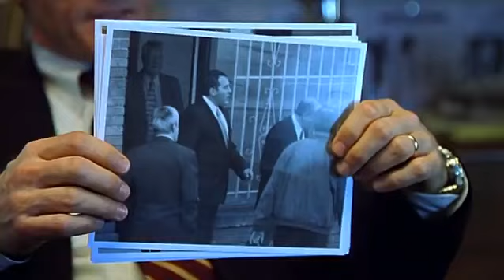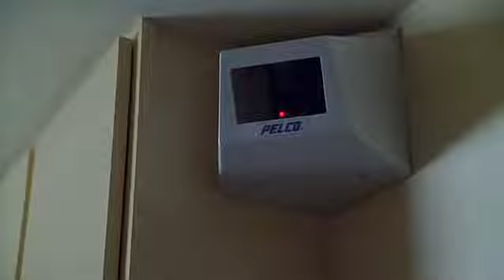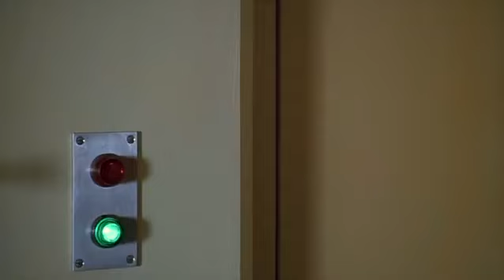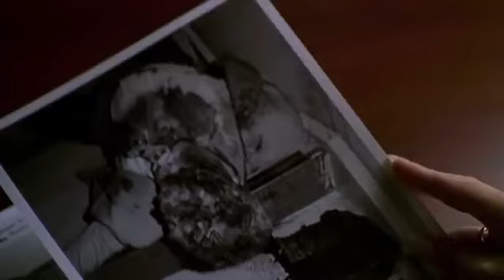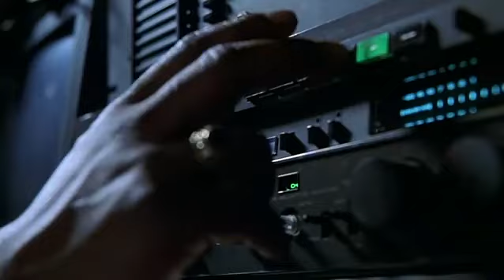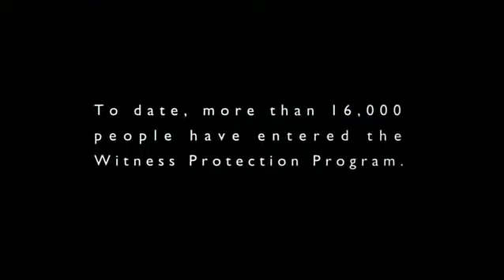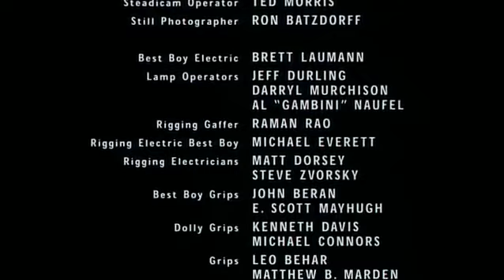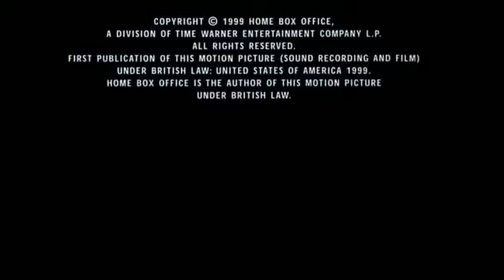Tanúvédelem teljes film magyarul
Szereplők:

William Sadler Sharp
Tom Sizemore Bobby Batton
Forest Whitaker Steven Beck
Skye McCole Bartusiak Suzie Batton
Mary Elizabeth Mastrantonio Cindy Batton
Shawn Hatosy Sean Batton
Greg Pitts Duffy
Jim Metzler Jim Cutler
Daniel Zacapa David Ramirez
Greg Lipari Hit Man
Leon Russom Reedy
Joanna Merlin Cindy's Mother
Új élet, új személyazonosság, de az FBI sem ígérhet új lelket! Bobby Batton (Tom Sizemore), a Dél-Bostont uraló maffia egyik embere épphogy túléli egy bérgyilkos próbálkozását. Főnöke tudomására jutott ugyanis, hogy Bobby saját érdekében manipulálta néhány fedőcég könyvelését. Válaszút elé kerül, de gyermekei érdekében a hatóságokkal való együttműködést választja. Az FBI gépezete beindul.